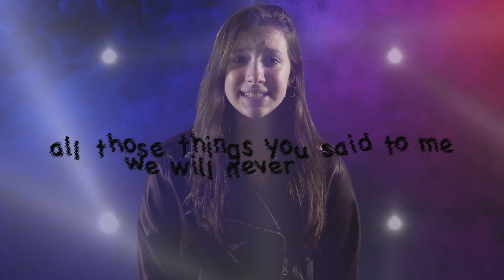Outcast: Original Song by Elyse Wilkinson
This song tells the story of being an Outcast among your friends and peers. The song was produced by Trilevel Records in Dayton Ohio and available on most digital services.